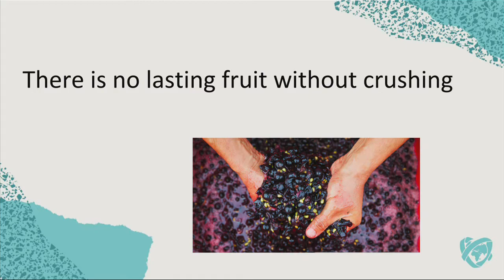Ruslan Maliuta - Global Forum for WWO (Oct 2019)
Ruslan Maliuta, Network Strategist, OneHope
Global Forum For World Without Orphans 2019, Chiang Mai, Thailand